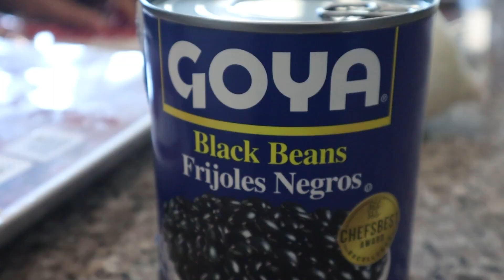BURRITOS al puro estilo TEX-MEX